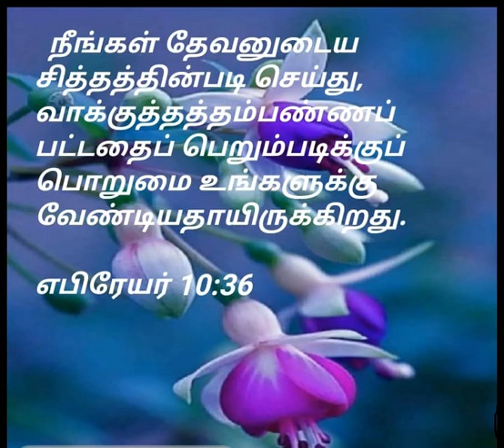Tamil Christian | Daily Devotion | 18 October 2021 | ACC Kottur | Short Christian Message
Tamil Christian | Daily Devotion | 16 October 2021 | ACC Kottur | Short Christian Message